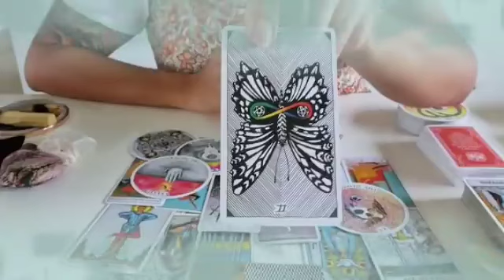تاروت برج الجدي من 18 إلى 26 يناير 2024 ❤️ حساب ليك هينكشف😔Mحرف شخص يبكي عليك🤔سحر محبه عشانك للأسف💔